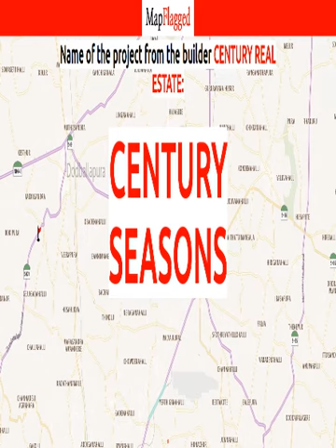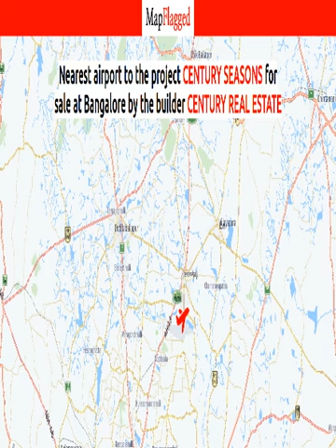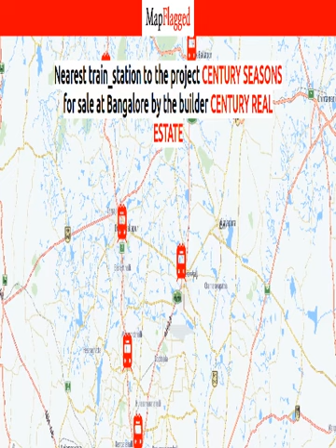Century Seasons by Century Real Estate | Bengaluru, India | MapFlagged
Century Seasons is a luxury villa plotted development located just 5 minutes drive from Devanahalli highway, off Bellary Road, with close very close proximity to Bangalore International Airport Road. It just 10 mins drive from Bangalore International Airport. It is an unique investment opportunity on upcoming Satellite Town Ring Road (STRR), Devanahalli. These premium residential villa plotted development in Devanahalli are a sanctuary away from the cacophony of stressful city life, noise and pollution. And with close proximity to the International Airport, best-in-class resorts, proposed IT park, you stay close to everything you need, schools, shopping malls, renowned sports academy, hospitals.

Following is the detail of Century Seasons, a project by Century Real Estate

Century Seasons : Bangalore, India with the price structure: